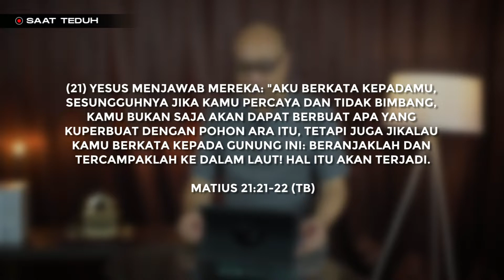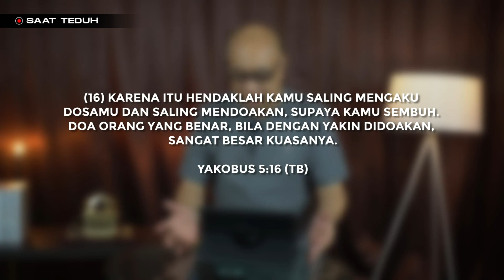"Yesus Memimpin Kepada Iman" - Ps. Denny Pangestu | Saat Teduh (29 Agustus 2020)